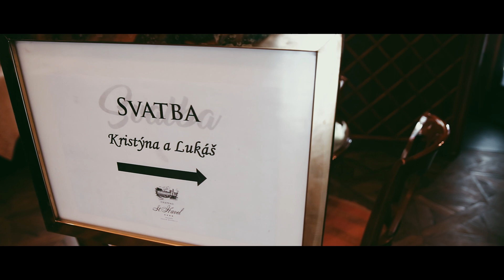Kiki & Luky wedding video | svatební video | Chateau St. Havel | 7.7.2022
Chateau St. Havel je místem, které máme rádi, a o kterém jsem uvažovala jako o jedné z možností, kde jsme chtěli mít i naši vlastní svatbu. Celé místo je opravdu krásné a působí jakýmsi honosným dojmem. Na tomto dojmu přidali hlavně i novomanželé Kristýna Čílová Adamcová s Lukášem, kteří jsou velmi atraktivní. Jejich svatba byla celkově super zážitkem, jelikož nechybělo nic od dojemných chvil až po momenty, kdy jsme se i my dva "řezali" smíchy.
O dokonalý make-up se už tak půvabné Kristýnce postarala Vizážistka Kristýna Hanáková make-up & hair, která líčila na svatbu i mě samotnou.
Novomanželům jsme vytvořili dvě verze svatebního videa, přičemž jedna byla ještě delší, s mluvenými proslovy. Za nás absolutní jednička. Na přání novomanželů publikujeme pouze verzi kratší, doufáme, že se Vám bude líbit tak jako nám